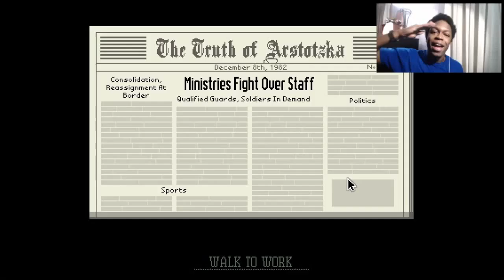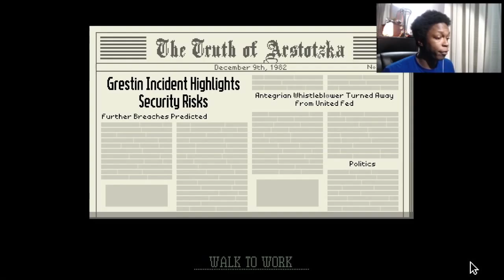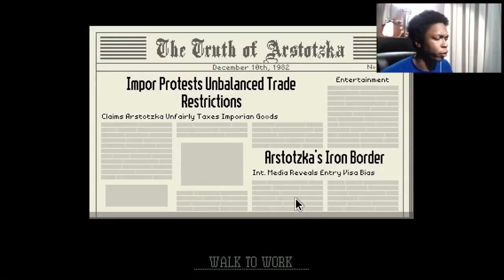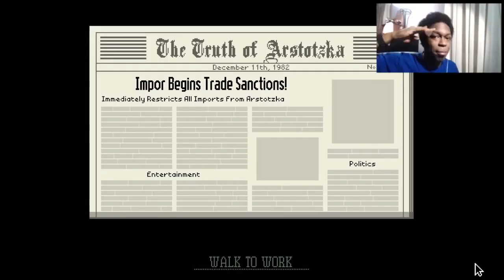Papers, Please Playthrough #6 "RETURN TO ARSTOTZKA!"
We tackle days 16 - 18 in the popular game PAPERS, PLEASE! It's been a while, so will we falter, or stay sharp? Check it!